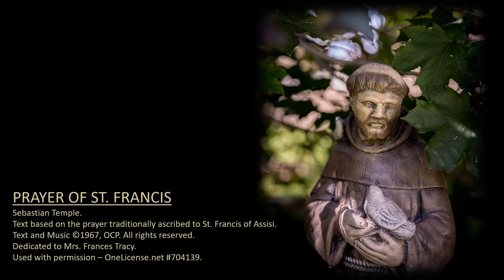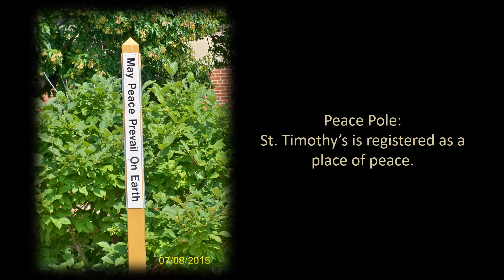Prayer of St Francis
Our parish is taking this week of January 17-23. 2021, when we celebrate the legacy of Dr. Martin Luther King, Jr., to pray for an end to violence and injustice and recommit ourselves to walking in the footsteps of Jesus, the Prince of Peace. We listen to the classic hymn “The Prayer of St. Francis.” Images of just a sampling of our parish’s efforts to promote peace and justice over the years can be seen in the accompanying photographs. May God grant us true and lasting peace! Piano and vocals by Bill Steffl.